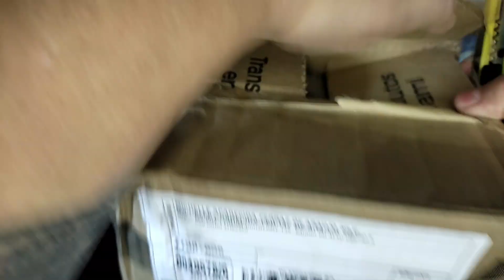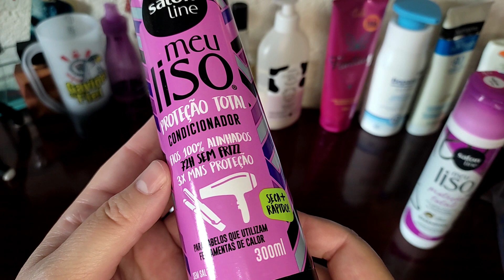UNBOXING - KIT PARA CABELOS LISOS SALON LINE - Conhecendo a Marca!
Ajude a manter o canal, doe qlqer valor via PIX:
Obrigada! ❤️
😉 Increva-se
💬 Comente
🤗 Recomende o canal para um amigo (a)
Quer enviar algo ou formar parceria? 👇🏻👇🏻

👉 Endereço: Rua Manoel Pereira Guilherme, nº 139
Bairro: Alto
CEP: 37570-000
Cidade: Ouro Fino/MG.